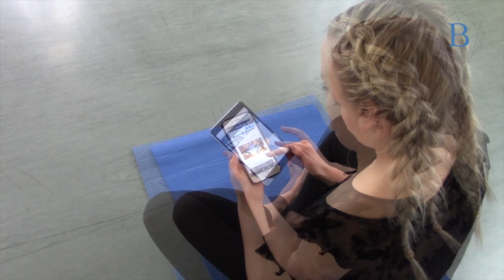BalletBeFit - Promo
This promo was created for BalletBeFit
BalletBeFit is an online video portal offering Ballet training workout sessions. We shot and edited a whole catalogue of videos providing BalletBeFit with a whole body of content.
The promo was put together for social media marketing and to demonstrate what BalletBeFit offer.